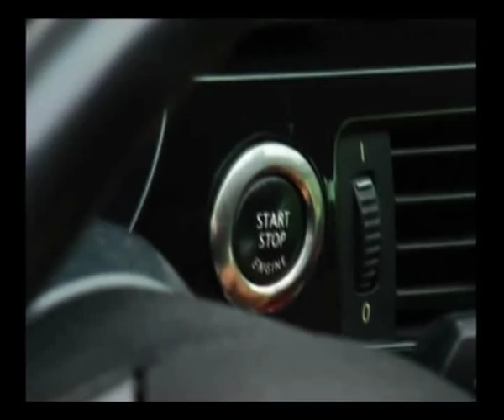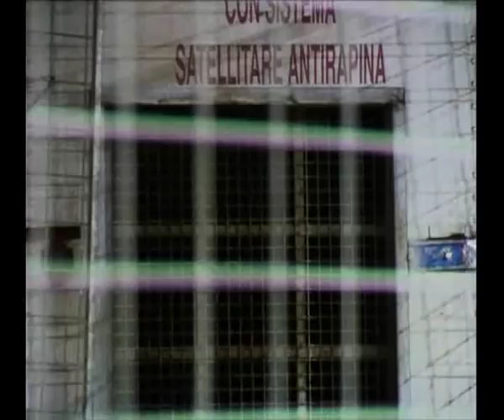40 anni LUCAS... Mediterraneo Palace Hotel di Amantea.wmv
LA NOTTE DELLE TIGRI